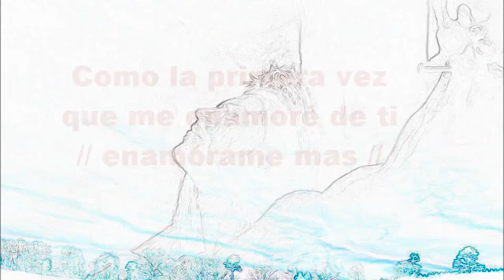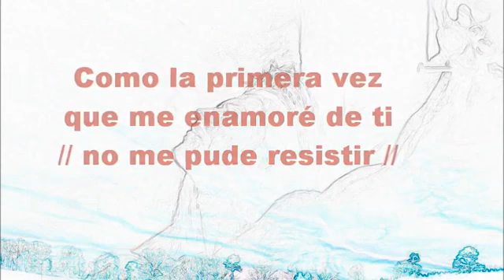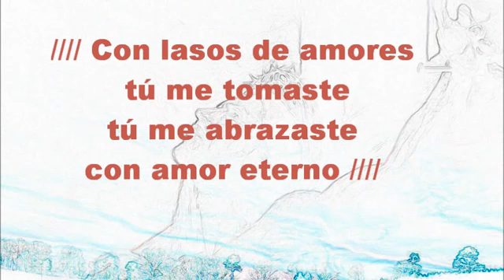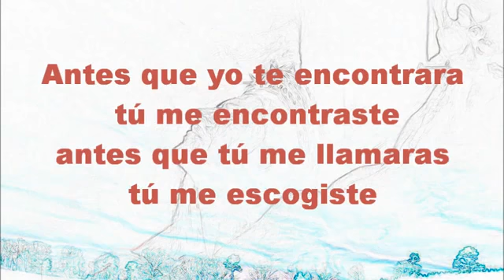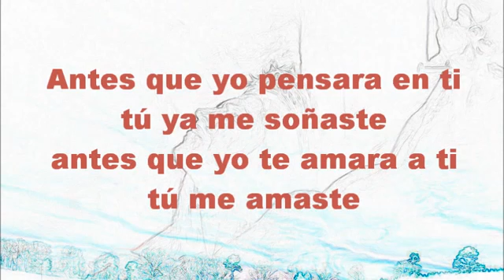Como la primera vez Ekstasis Kaf